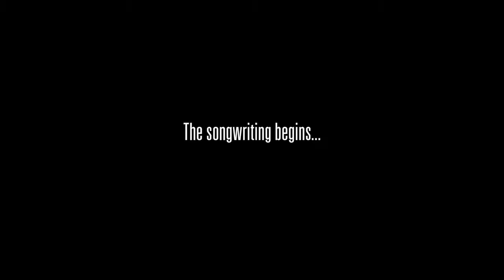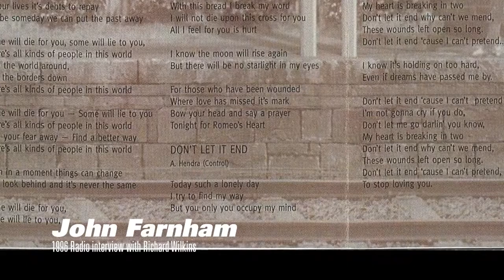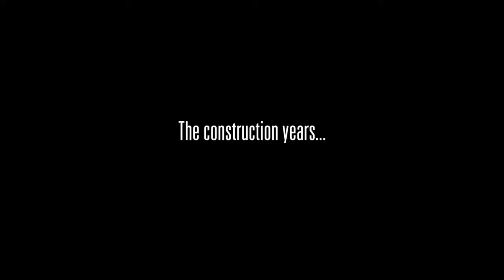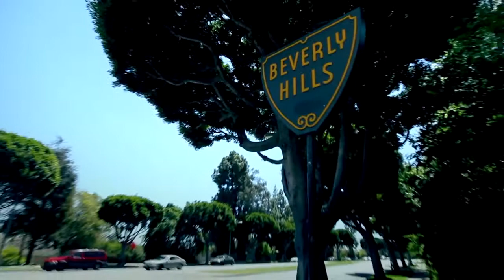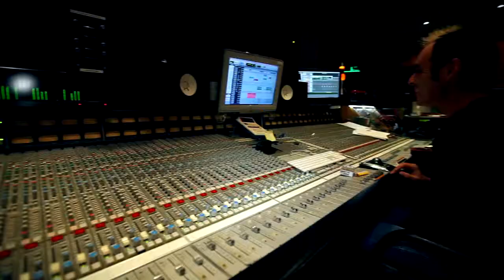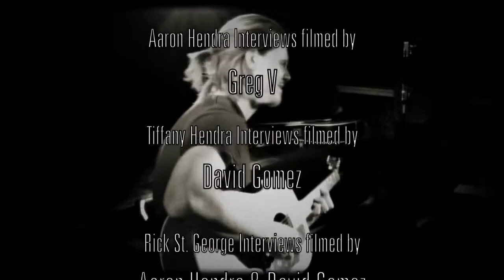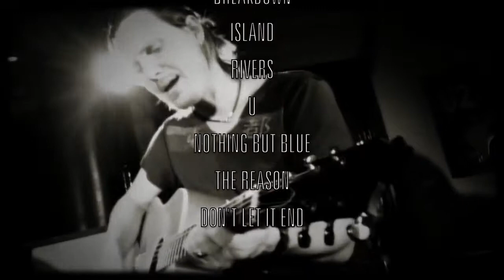The Give Records Story A documentary by Aaron Hendra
The Give Records Story is an autobiographical documentary about the musical journey of Australian born singer/songwriter Aaron Hendra. In this powerful and moving true story, the cast of characters involved describe their journey to stand alongside Hendra, overcoming obstacles together, and sharing the determination it takes to create an indie record label and complete a world-class album.